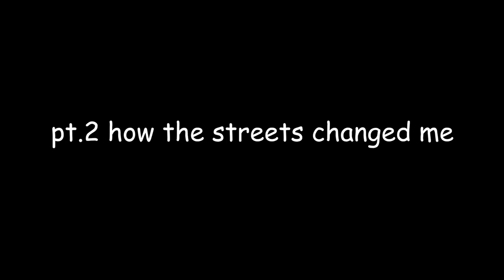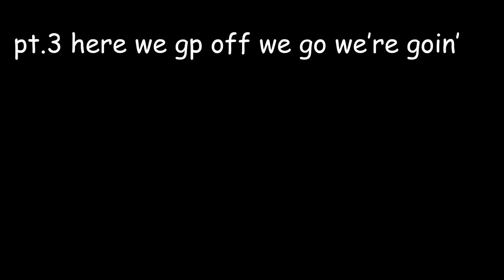Plummeting to My Certain Death!!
couldn't do it w/out my patrons!
ouch, that hurt!